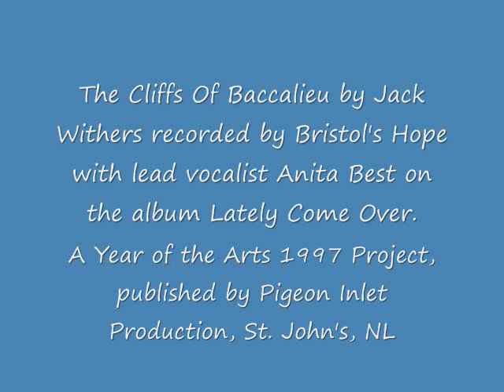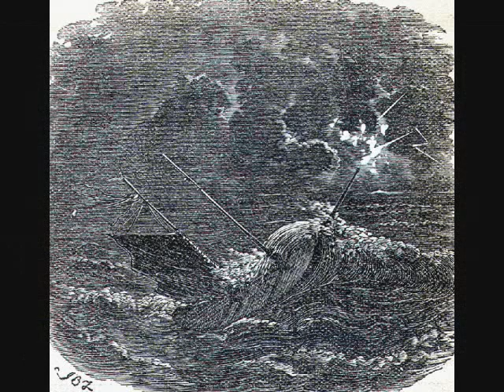The Cliffs Of Baccalieu (Anita Best)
GEST Songs of Newfoundland and Labrador:
Written by Jack Withers [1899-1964] and  first sung by him in April, 1934, on the popular serial radio show The Adventures of the Irene B Mellon, this variant was recorded by Bristol's Hope with lead vocalist Anita Best on the album Lately Come Over, A Year Of The Arts 1997 Project, published by Pigeon Inlet Productions, St John's, NL, produced by Sandy Morris and Kelly Russell, and recorded and mixed at The Nickel Soundworks, St John's, NL.